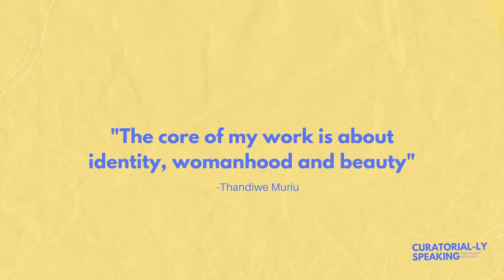Curatorial-ly Speaking EP 3: Thandiwe Muriu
Curatorial-ly Speaking engages African artists and art makers in conversation about their work and art practice. In this episode, I am joined by Thandiwe Muriu

Thandiwe Muriu’s work showcases Africa’s unique mix of vibrant textiles, cultural practices, and beauty ideologies. Through surreal illusions she confronts issues surrounding identity while concurrently redeﬁning female empowerment through her application of fabric and common household items.

She creates bold accessories by reimagining objects associated with Kenyan daily life and, using ankara fabric, designs custom-made garments that merge her subjects into their surroundings- all without digital collage. She completes her visual illusions by printing on special paper with a matte ﬁnish, making her work appear more like paintings than photographs. As part of her signature Thandiwe pairs African proverbs with every work, reﬂecting on the preserved oral wisdom of generations past.

Born and raised in Nairobi, she discovered photography at age 14 through her father. She is self-taught as Kenya did not have any formal photography schools.

Thandiwe takes you on a colourful, reﬂective journey through her world as a woman living in modern Kenya, as she reinterprets contemporary African portraiture, and presents a bold new vision of a woman and her autonomy.